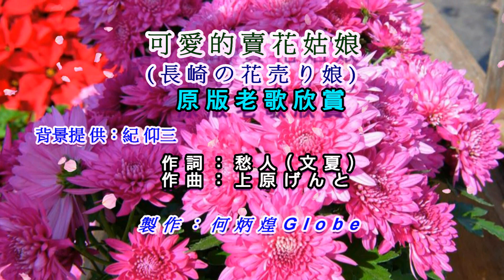可愛的賣花姑娘~附KTV歌詞~文夏演唱~原版老歌欣賞2022重作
『可愛的賣花姑娘』作詞：愁人(文夏)，作曲：上原げんと，演唱：文夏，民國50年亞洲唱片發行。
日本原曲『長崎の花売娘』作詞：松村又一，作曲：上原げんと，演唱：岡晴夫， 1950年08月キング(KING)發行。